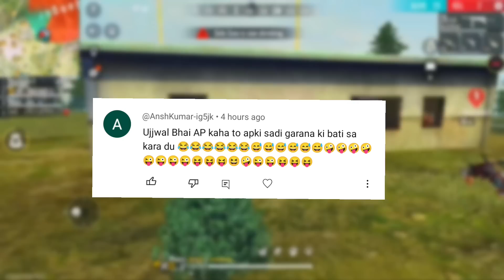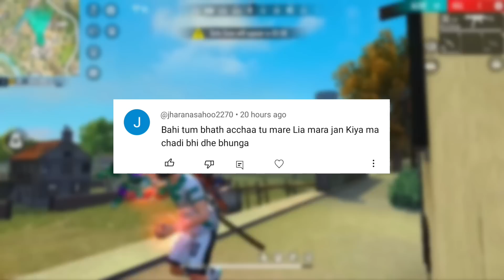gold emote store in free fire